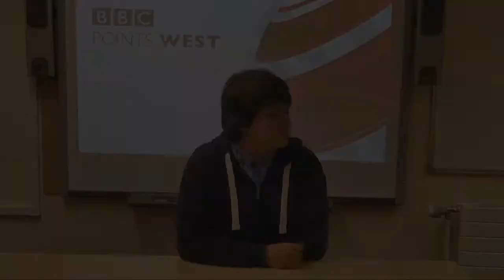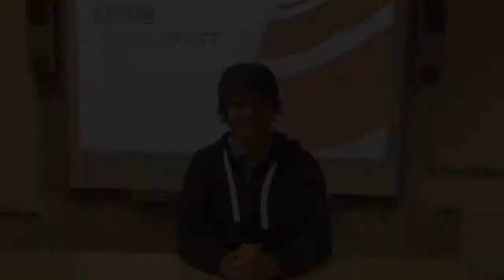First Attempt News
This was our first attempt. We did not meet all aspects of the brief so we will be uploading it again.